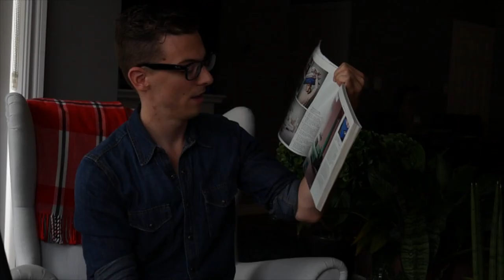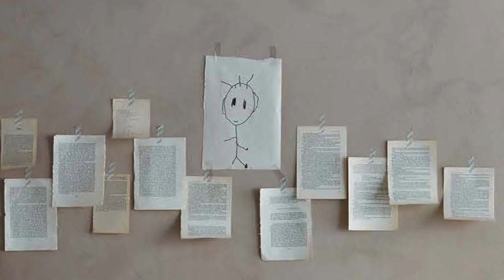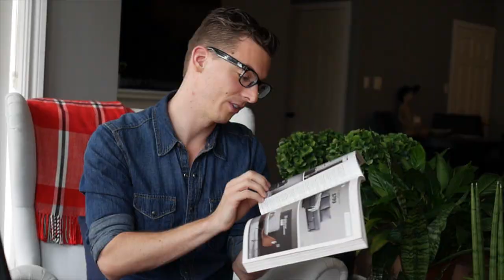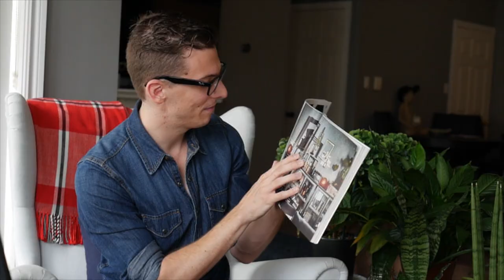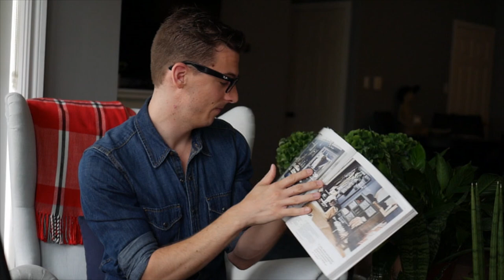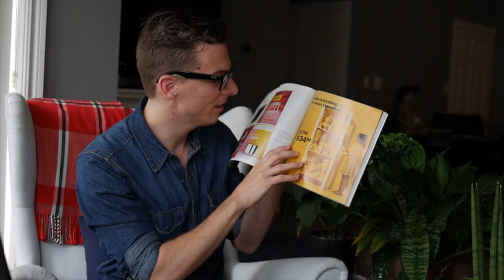Why Is The Ikea Catalogue So Weird?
Have you REALLY looked at the Ikea Catalogue? Because the photos in it are prettttty crazy. I try to break down what they were thinking but mostly am just flabbergasted by the insanity.